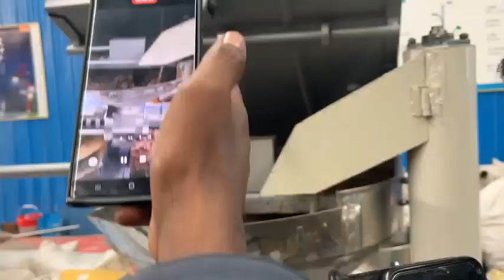sesame oil -- cold press type---- screw oil press machine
Contact Person:Ting Song
If you are interest our sesame oil press machine, contact with us freely.
Machine mainly work with cold pres type, easy operation,